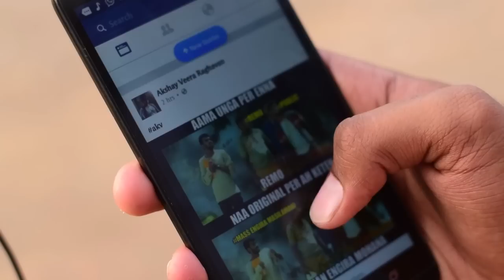Paathu polachukka - award winning one minute short film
Cast : suriya,arun,yogesh.
Director : kannadhasan
Producer : Joseph Lal Mohan
Editing and cinematography: Bosco Joseph
One word creations.
This movie has won award in one minute short film festival which was held in Chennai.